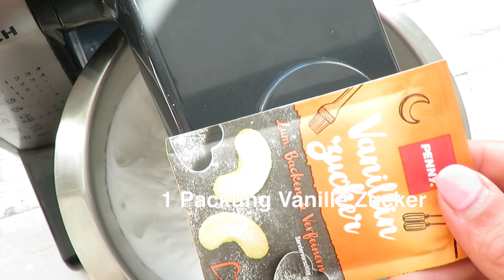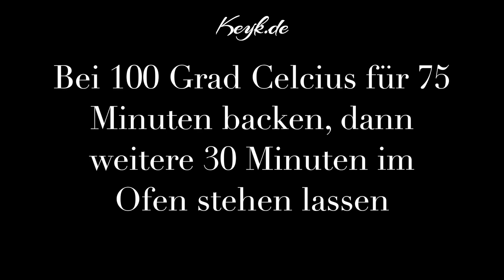Einhorn Baisers Vegan - Meringue Küsschen mit Aquafaba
Einhorn Baisers Küsschen - die genauen Mengenangaben zu diesen süßen Veganen Küsschen findest du

Werbung wegen Markennennung.  Alle Produkte habe ich mir selber gekauft.